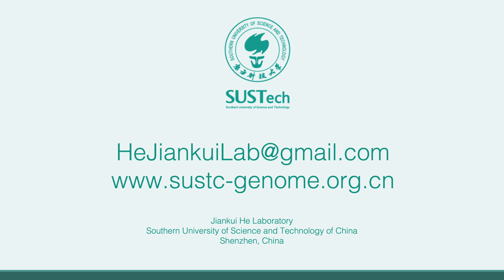Why We Chose HIV and CCR5 First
For the first gene surgery in embryos, the He lab chose one specific gene surgery based on safety and real world patient benefit. First, the gene we chose, CCR5, is one of the best studied genes. More than 100 million people naturally have a genetic variation that disables CCR5, protecting them from HIV. Our surgery reproduces this variation to disable CCR5. Decades of clinical trials have targeted CCR5, including the first gene editing trial in the United States. There are also technical factors, such as how distant the gene is from other genes, that improve the safety profile of this gene for editing. Second, HIV remains a deadly disease and a top cause of death in many countries, although not in the United States and Europe. New infections remain more than three times higher than UNAIDS goals for 2020. Discrimination can make an infection a more serious threat to life.

We will publish our full data soon.